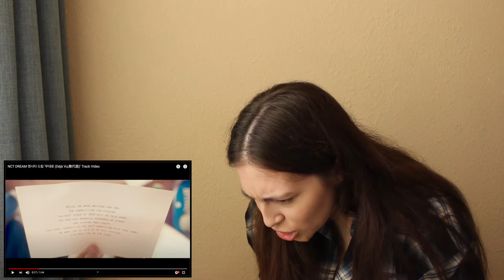NCT DREAM 엔시티 드림 '무대로 (Déjà Vu;舞代路)' Track Video REACTION !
AWW this video from NCT DREAM was super cute! the matching jackets w/ their names ughh my heart.  I love how most each member got a little screen time in this track video! the way it was edited was my favorite. I seriously can't wait to listen to the longer version of the song.
what did u think ???